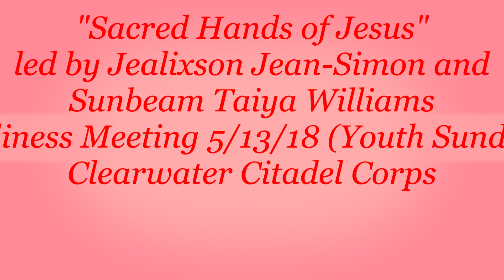Song "Sacred Hands of Jesus"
Jealixson Jean-Simon and Sunbeam Tiaya Williams lead in the singing of "Sacred Hands of Jesus" during The Salvation Army Clearwater Citadel Holiness Meeting on 5/13/18 (Youth Sunday).